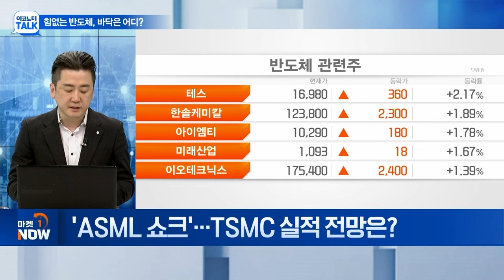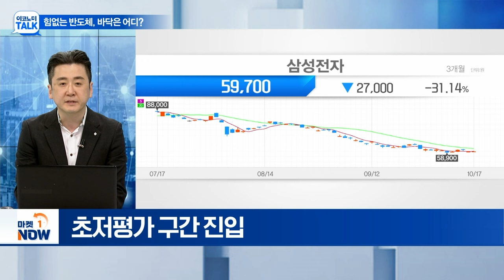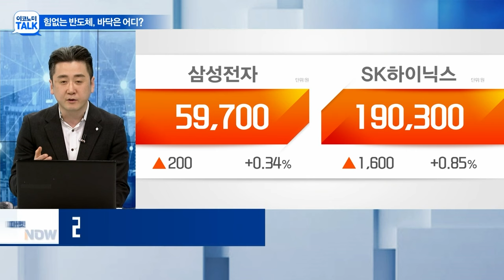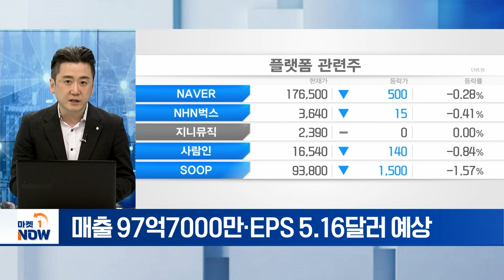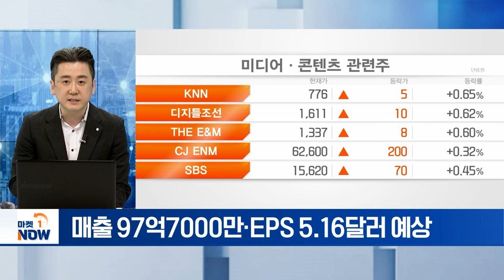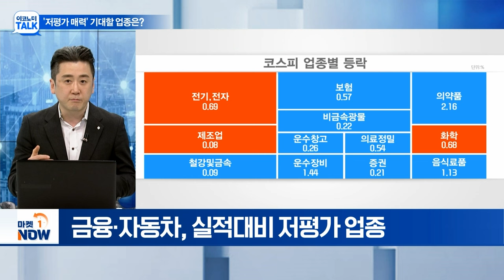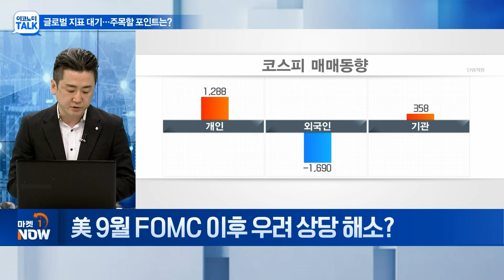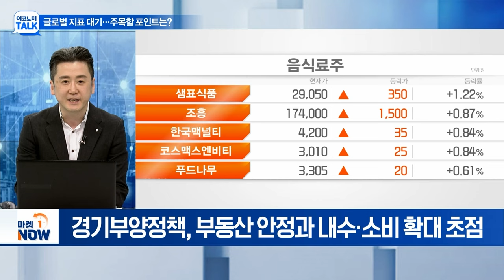반도체 투심 약화에 '발목'... 코스피 저평가 매력 부각될까? | Market Now (20241017)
주제1: 힘없는 반도체, 바닥은 어디?
Q. 'ASML 쇼크'... TSMC 실적 분석은?
Q. 반도체 투심 약화에 '발목'... 국내 영향은?
Q. 넷플리스 실적 발표 예정... 전망은?

주제2: '저평가 매력' 기대할 업종은?
Q. 코스피 저평가 매력 부각될 수 있을까?
Q. 실적대비 낙폭과대한 업종 전략은?

주제3: 글로벌 지표 대기... 주목할 포인트는?
Q. 美 9월 FOMC 이후 우려 상당 해소?
Q. 中 경제지표 대거 발표 예정... 낙수효과 받을 업종은?
Q. 中 의존도 높아진 유럽... 韓 수출 개선에 영향은?